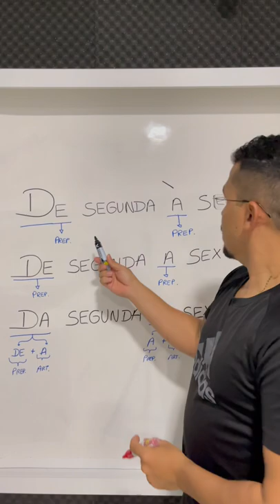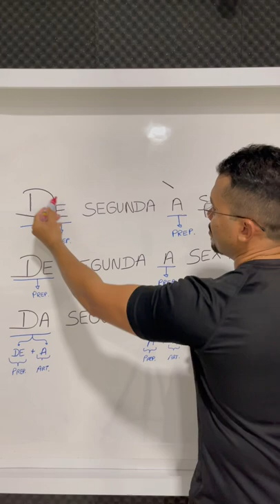Crase e paralelismo sintático com termos correlacionados. 🎯